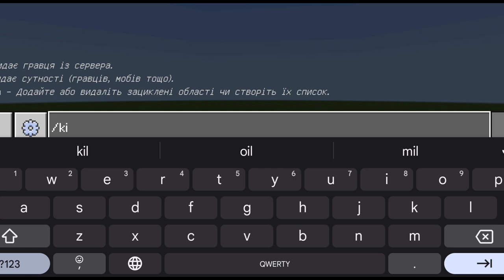🔥WARDEN PLUS ADDON n MINECRAFT PE!!?